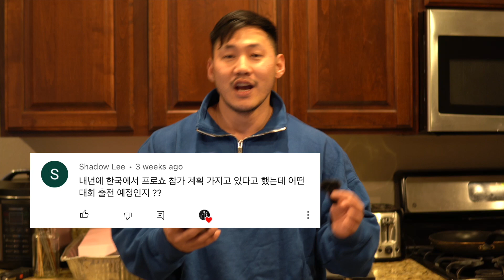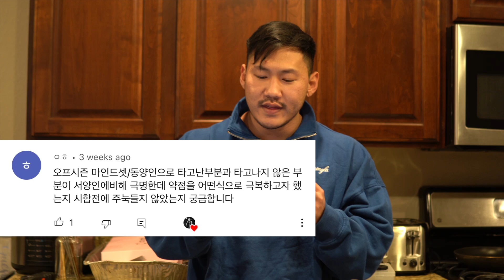하체 커질수밖에 없는 루틴 (Olympian Nick 레그프레스설명)